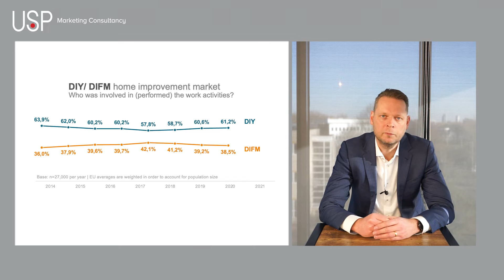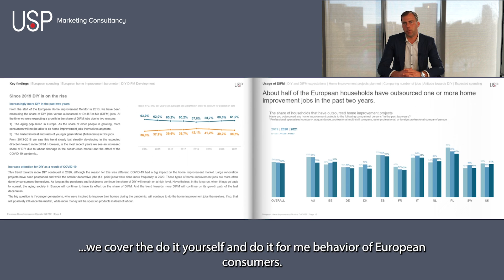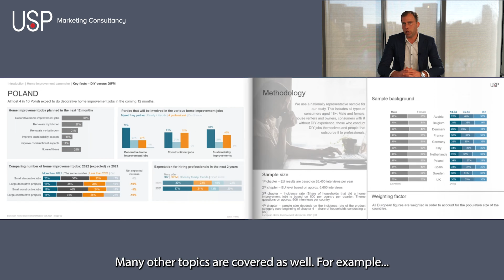European Home Improvement Monitor - DIY vs DIFM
The European Home Improvement monitor provides insights into what is shaping the home improvement market. These insights will help you develop a strong fact-based market strategy, and cut costs on your consumer surveys.